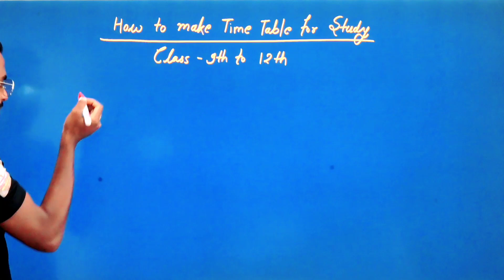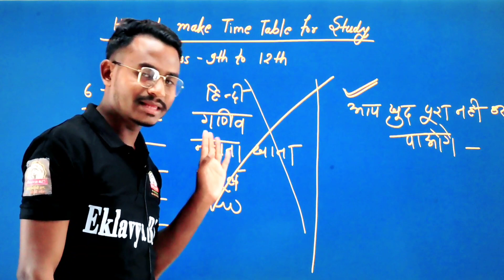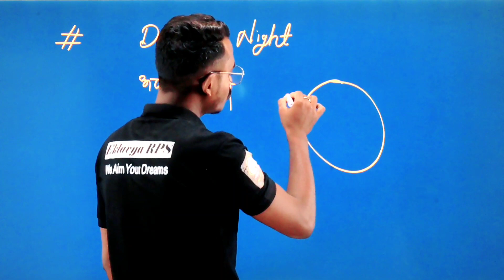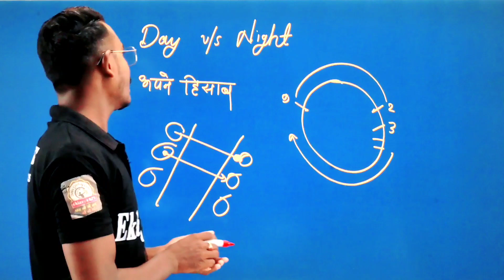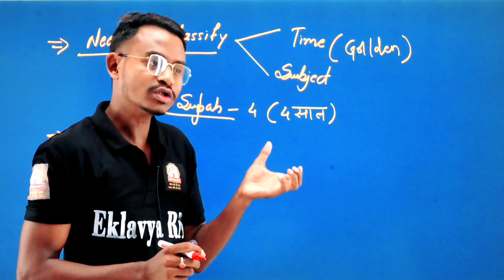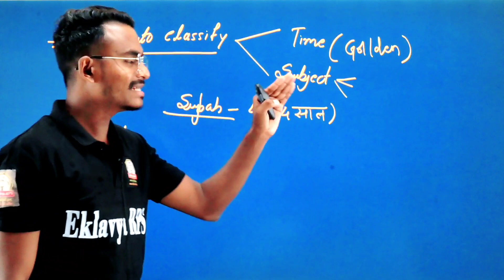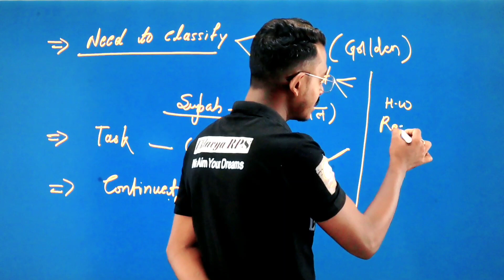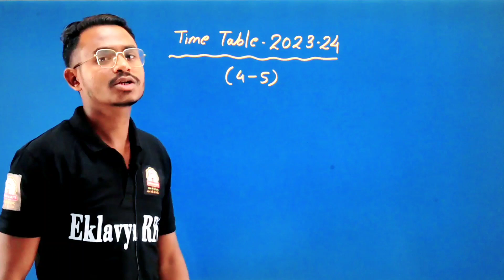Toppers Best time table for class 9th to 12th students || Time Table vs Task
Toppers Best time table for class 9th to 12th students || Time Table vs Task || Golden Time Table

Toppers Best time table for class 9th to 12th students || How to make a task for study

topper ka time table,
toppers time table for study,
toppers timetable for study,
toppers time table for boards,
timetable of topper students,
how toppers make time table,
topper daily timetable,
toppers revision timetable,
best time table,
best timetable